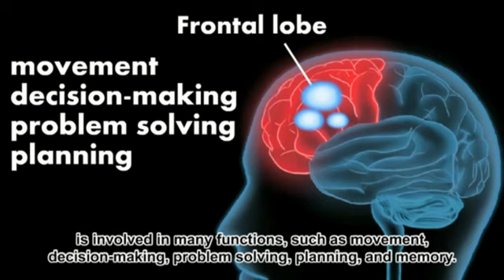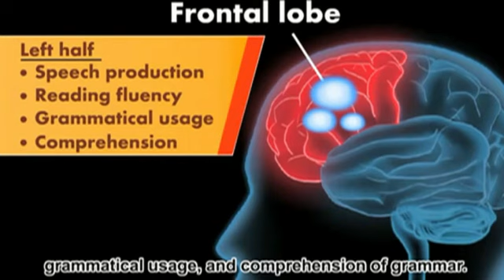Vs life development consultancy needs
Hair loss improvement V's life development consultancy needs
For details